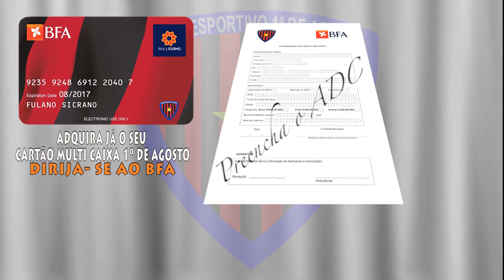episódio 165 do Magazine 1º de Agosto na TV - 03.09.16